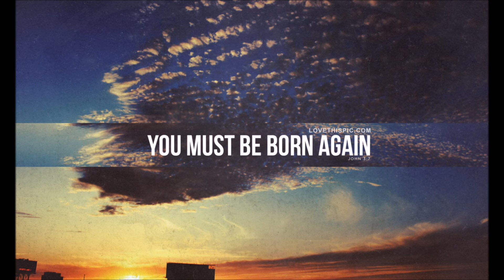Boo - Magnificent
Light and Life Missions 2015 God bless